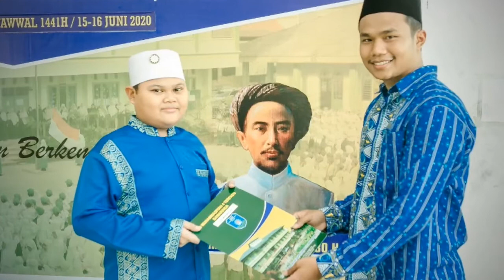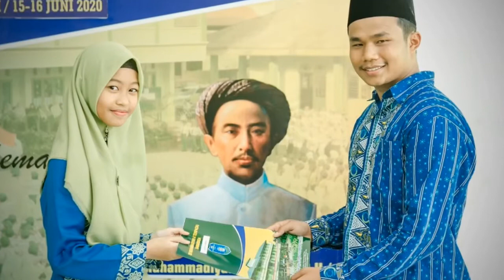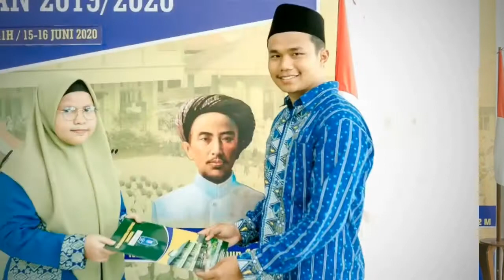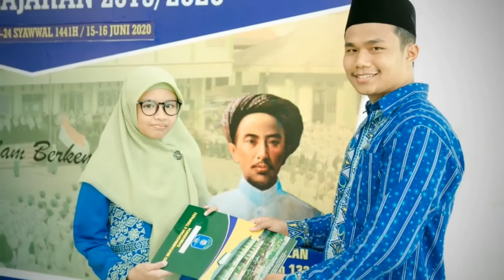Pelepasan Siswa Kelas VI 4 Angkatan XI Tahun Pelajaran 2019/2020